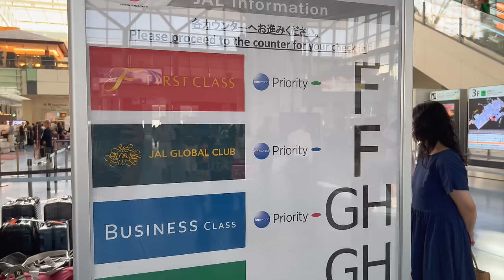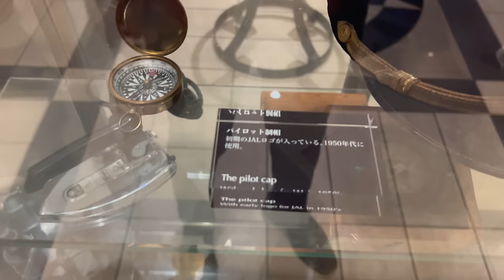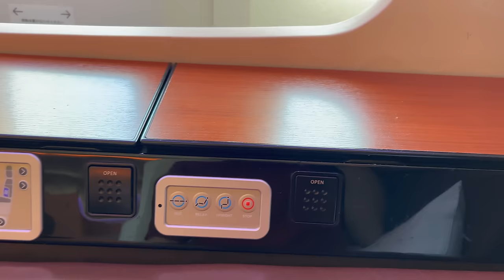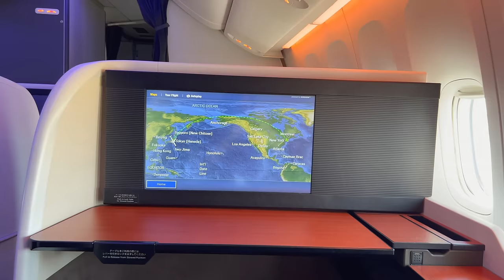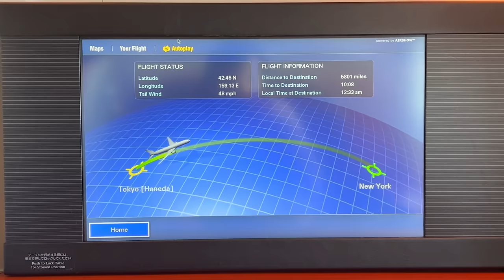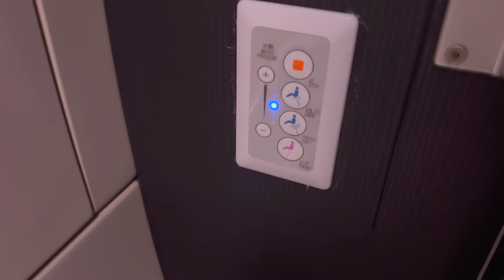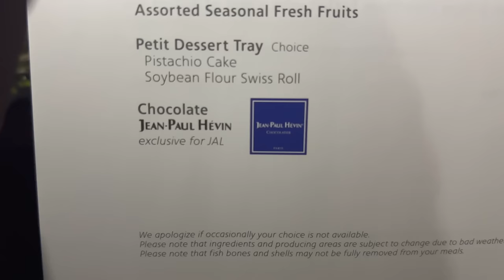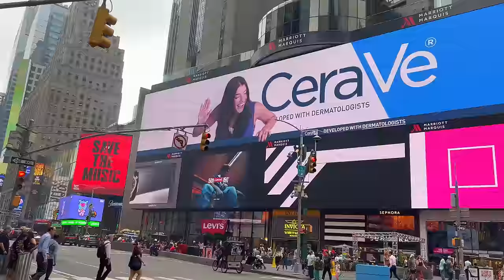$14,500 First Class on Japan Airlines from Tokyo to New York (JAL SUITE）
This is a Japan Airlines (JAL) first class flight review from Tokyo to New York for 13 hours. I made a video of the first class lounge at Haneda Airport, first class seats, amenities, services, in-flight meals, pajamas, etc.

■ Flight information
Airline: Japan Airlines
Departure date: July 2023
Aircraft: Boeing 777-300ER
Flight number: Tokyo 11:05 → New York 11:05
Fee: 2,020,000 JPY / 14,500 USD

■Contents
00:00 Welcome to JAL First Class Flight Review
00:25 Check-in at Haneda Airport (Tokyo)
01:25 JAL First Class Lounge
10:44 Boarding, Price, and Seat chart
11:33 First class seats (JAL SUITE)
17:54 Take off
20:06 In-flight meal menu
23:26 1st In-flight meal (western-style course meal)
25:56 In-flight Wi-Fi
26:31 Fully flat seat
28:01 Amenities
30:01 Restroom
32:09 Lights out
33:14 In-flight entertainment
34:56 Nap
35:50 2nd In-flight meal (light meal)
38:45 Pre-arrival and preparation
40:21 Final greetings and presents
40:54 Landing
42:54 Impressions

日本語

日本航空(JAL)のファーストクラス、東京からニューヨーク行きの13時間のフライトレビューです。羽田空港のファーストクラスラウンジ、ファーストクラスの座席・アメニティ・サービス・機内食・パジャマなどを動画にしました。

航空会社：日本航空
搭乗日：2023年7月
機体：ボーイング 777-300ER
便名：東京11時5分 → ニューヨーク11時5分
料金：2,020,000 JPY / 14,500 USD